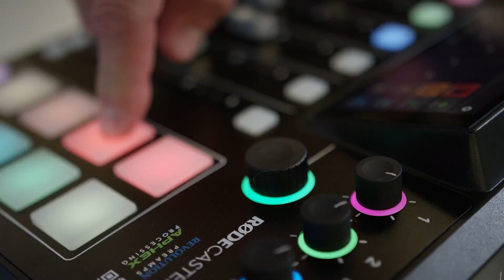Designing the Stars: A Conversation with Martyn Lawrence Bullard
Known for transforming the homes and hospitality properties of A-list celebrities and renowned brands, Martyn Lawrence Bullard's design portfolio is as dazzling as the stars he works with. From the Kardashian homestead to The Sands Hotel in Indian Wells and the chic interiors of Jimmy Choo, Bullard’s touch has redefined luxury living. Join us as we delve into his extraordinary career, hear about his personal experiences with high-profile clients, and get inspired by his design philosophy. And yes, we're spilling some celeb tea too! This conversation is packed with stories, insights, and a whole lot of inspiration. Don't miss out on this journey through the luxe life of Martyn Lawrence Bullard.